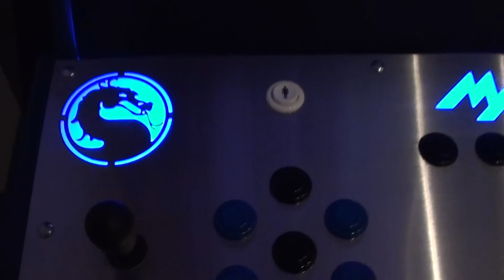Mame arcade cabinet preview (Not finished yet)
This is a sneak peak of my Arcade machine.
It's not finished yet.

It's build with a 32" Sony LCD TV
It has a dual core processor and 4Gb Ram
The graffic card is a Nvidia Gforce 9800 GT

I hope it will be finnished soon so I can upload a full video of my cab.
If you would like to see it when it's finnished,